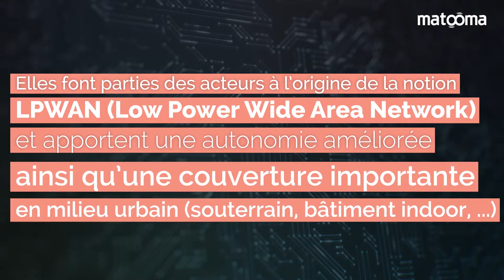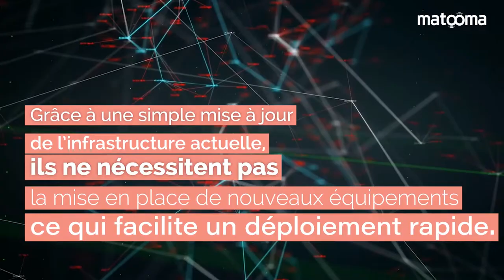M2M : Quelles sont les technologies permettant de connecter vos objets ? | Internet of Things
Revisionnez notre webinar exclusif du 4 juillet 2019 en suivant ce lien

Le design d’un projet IoT n’est pas uniquement un assemblage de composants compatibles entre eux mais nécessite une véritable réflexion globale, intégrant une multitude de paramètres à prendre en compte : techniques, géographiques, volume des données, etc.

Pour ne plus manquer aucun de nos webinars, livres blancs et autres contenus/actualités, inscrivez vous à la MatooNews juste